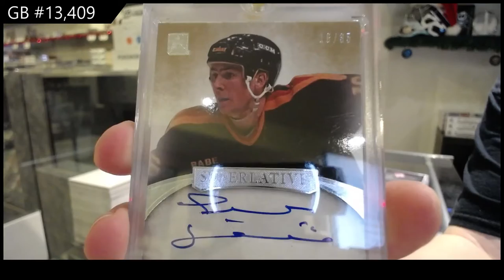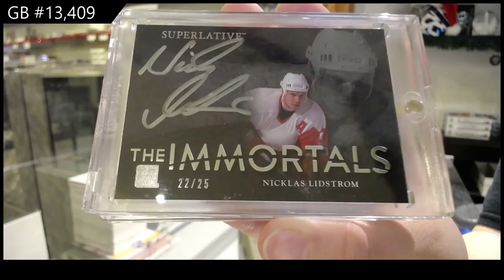15-16 Leaf Superlative Hockey Box Break - C&C GB #13,409